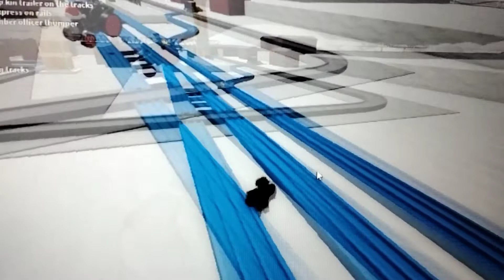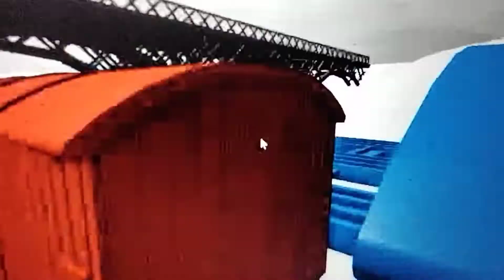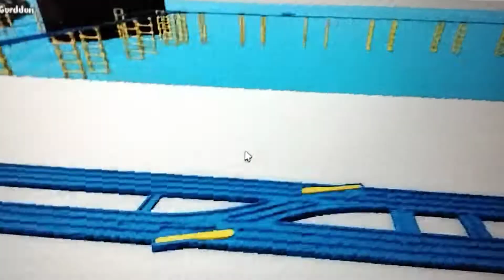trevor causes chaos and other stories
game is created and own by cardinal

shout out to akif umar and little green caterpille 6 for being in this